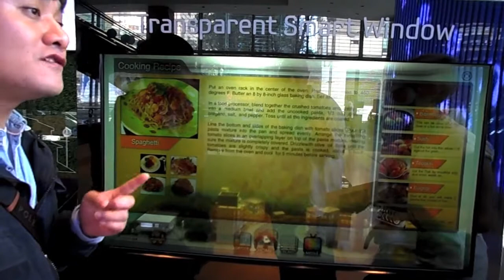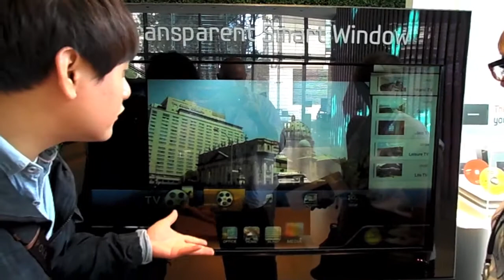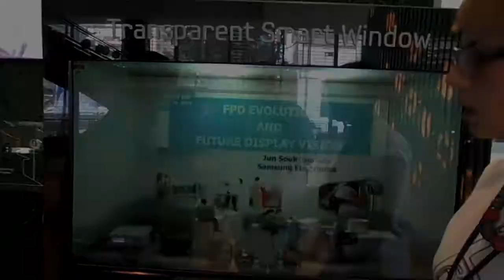Samsung d'light Shop - Smart Window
Check out the Smart Window from Samsung, really amazing!